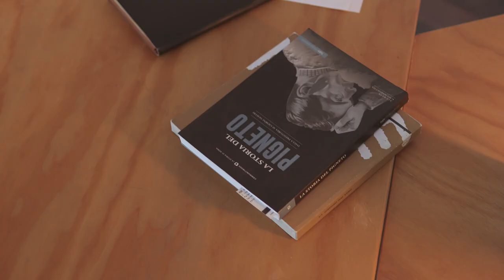OPEN STUDIOS | David H. Falagán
DAVID H. FALAGÁN –ARCHITETTURA

Sono David Falagán, sono architetto e professore della facoltà di architettura dell’Università politecnica della Catalogna, a Barcellona. Lavoro nell’ambito dell’edilizia e studio le trasformazioni delle periferie urbane in ciò che riguarda il sociale, il privato. A Roma, in particolar modo, sto esaminando la zona del Pigneto, che costituisce un caso emblematico di cambiamento: da un quartiere operaio, popolare, con un immaginario peculiare  trasmesso attraverso il cinema neorealista italiano–, si è trasformato nella destinazione di una classe media interessata tanto a questo carattere popolare, quanto alla nuova attività di ozio culturale, ecc. propria della zona, e che costituisce un rischio di gentrificazione, nonché di sostituzione del tessuto sociale esistente.